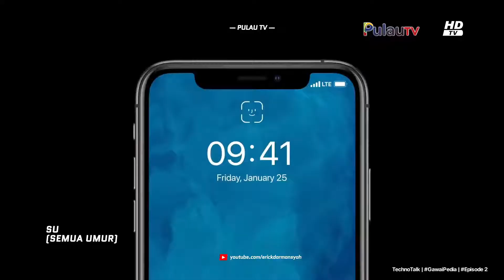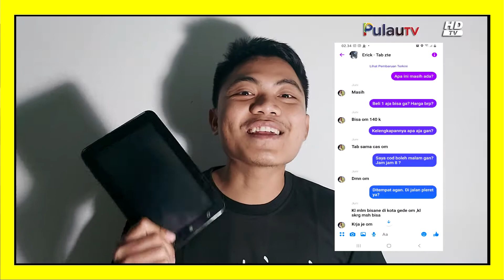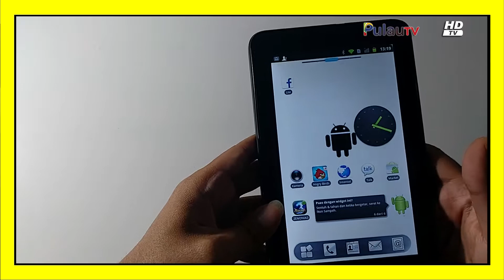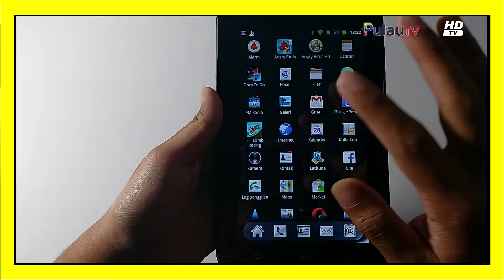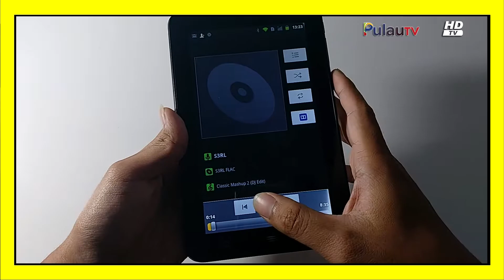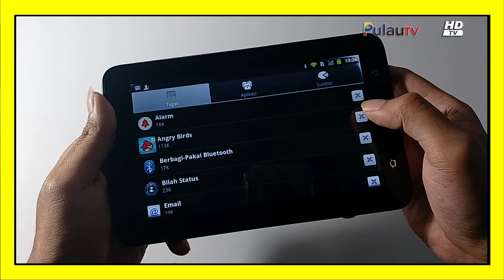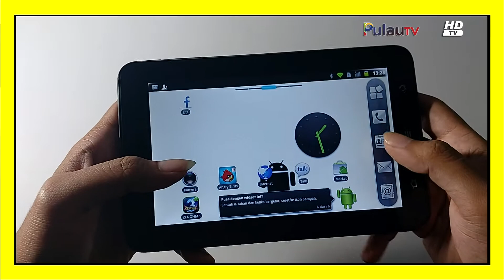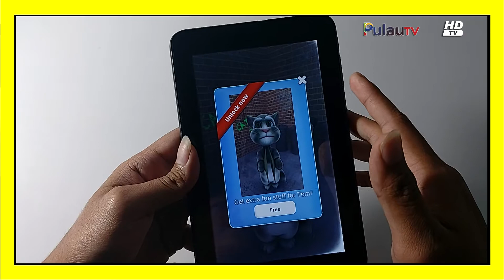REVIEW TABLET JADUL 100 RIBUAN - Masih Bisa Pake Tahun 2021?! - ZTE Light Tab 2 V9A - GawaiPedia #6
Halo teman-teman! GawaiPedia Episode6 di TechnoTalk kali ini bakalan Review Tablet 100ribuan jadul yang masih pakai Android Gingerbread. Emang masih bisa dipake tahun 2021?

Curious? Let's watch the video!

= CREDITS =
Producer & Director: Erick Darmansyah
Camera & Editor: Erick Darmansyah
Tools: Camera (Samsung A80), Software (Final Cut Pro)

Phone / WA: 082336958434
Additional Hashtag: